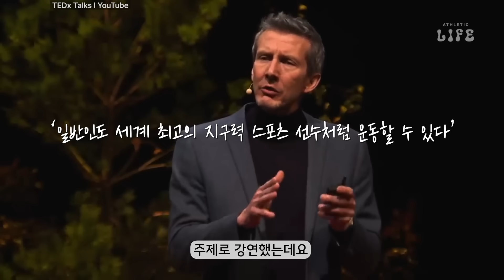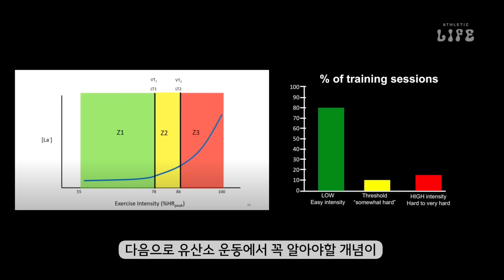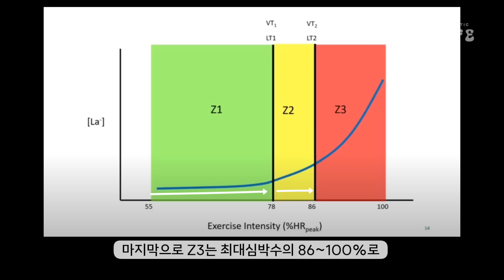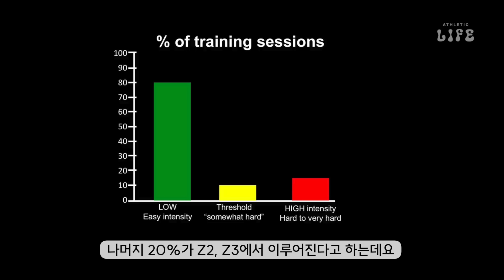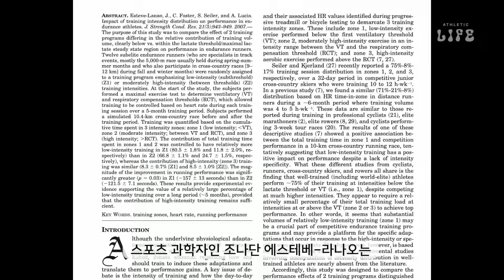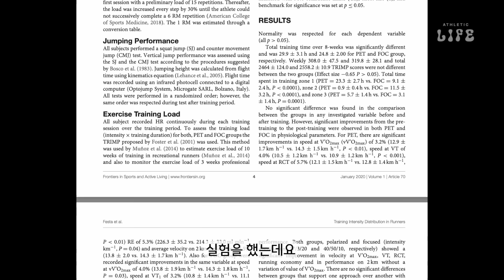🏃🏾엘리트 마라톤 선수들은 얼마나 힘든 강도로 훈련할까?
🔥마이프로틴 상반기 총결산 타임세일🔥
6월 19일(수) 19:00부터 6월 20일(금) 자정까지 29시간 한정

✅운동 후 영양 보충과 근육 회복을 도와줄 마이프로틴의 베스트셀러!

✅혁신적인 기술로 건강한 라이프 스타일을 지원하는 마이프로틴의 최신 제품들!

추가 혜택 (자세한 내용은 마이프로틴 공식 홈페이지 참고)
👉클리어 웨이 제품군 구매시 기프트 증정
👉구매 금액대별 사은품 최대 2개 증정 (11만원 / 14만원)

⚠️애슬레틱 라이프 Athletic Life